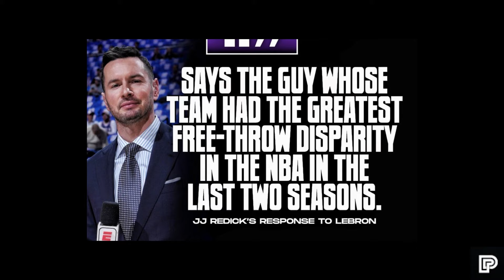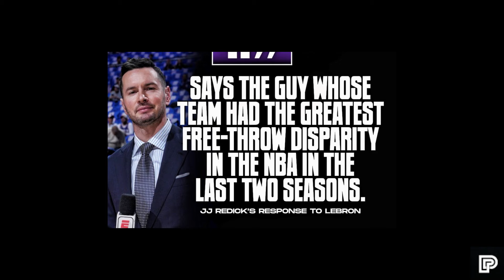Gustong Gusto daw ng Wolves forward na PAHIRAPAN si Jamal Murray! Lebron may REKLAMO sa mga referee!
LAKERS UPDATE

Related Channel:
Kwentong Atleta
theFastbreak ph
3B Hoops
Hoop News
Basketball update
BASKTBALL TALK
Isportzone